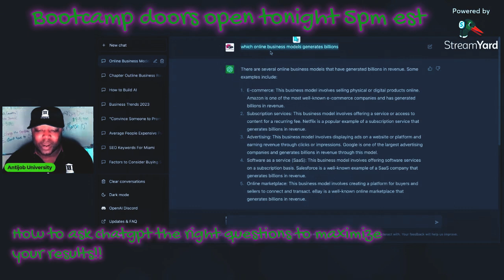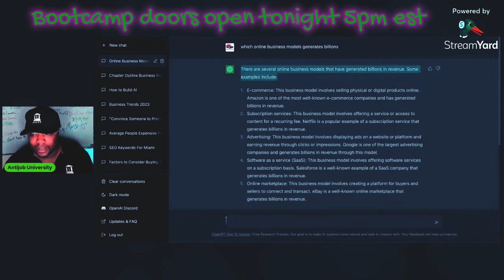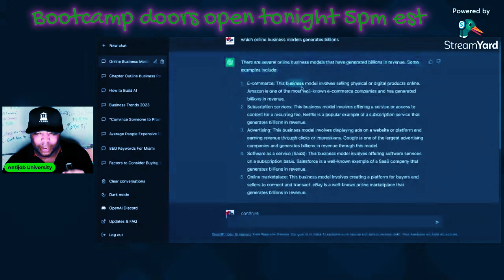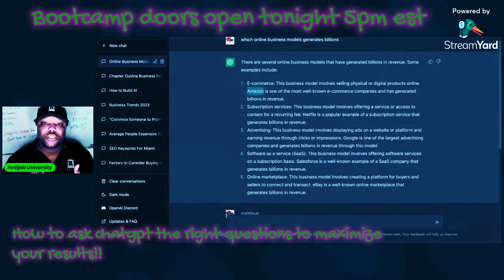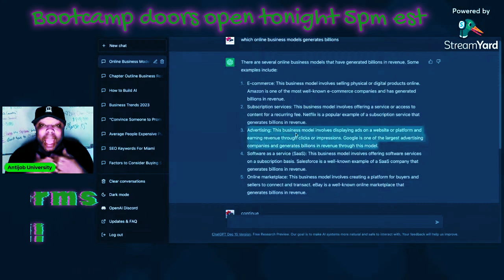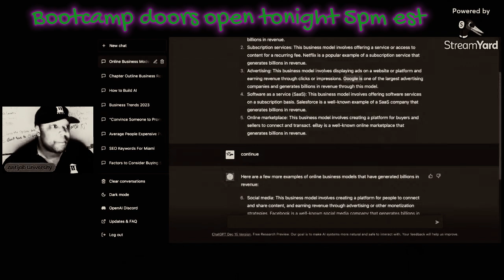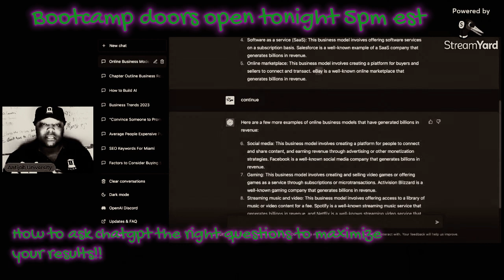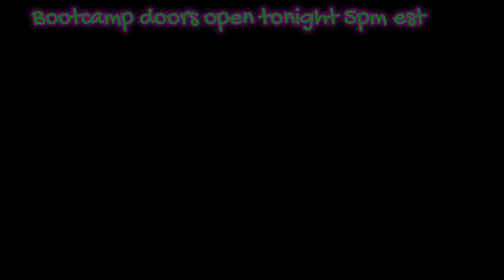How to ask Chatgpt the right questions to maximize your results!!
CHATGPT Can Help Make Money Online IF YOU DO THIS!